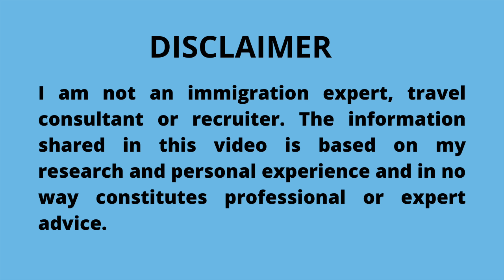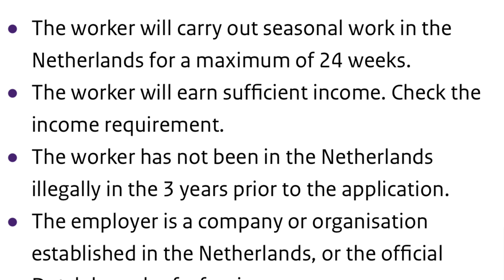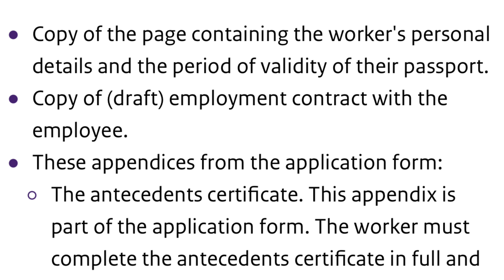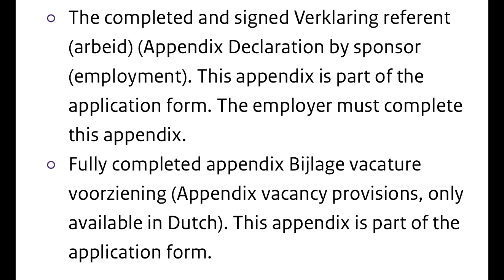NETHERLANDS WORK VISA | NO IELTS | NO EXPERIENCE| NO EDUCATION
Anybody can apply for this work visa. There is not education requirement or experience needed. It’s open to anyone who wants to work in Netherlands.